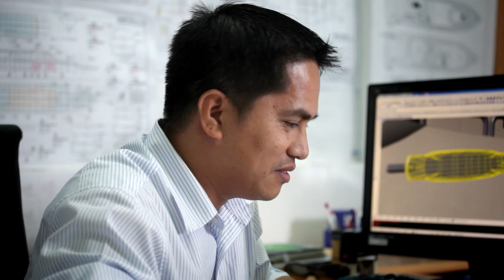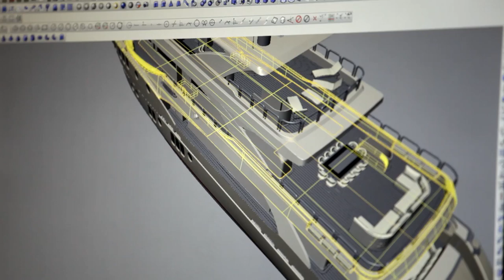Gulf Craft Corporate Vision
Gulf Craft Corporate Vision 2014

In this video, Mr. Mohammed Alshaali, Chairman of Gulf Craft and Mr. Erwin Bamps, Chief Operating Officer, talks about Gulf Craft's vision and passion for yacht and boat building. Since its humble beginnings in 1982, Gulf Craft now ranks as one of the top 10 shipyards globally.

Gulf Craft builds each yacht and boat as a reflection of our customer's individuality, making each product unique in itself. Its semi-customized yachts and boats are manufactured using traditional craftsmanship while integrating new technologies.

Tradition, passion, dedication, craftsmanship and innovation are the key factors to Gulf Craft's success.